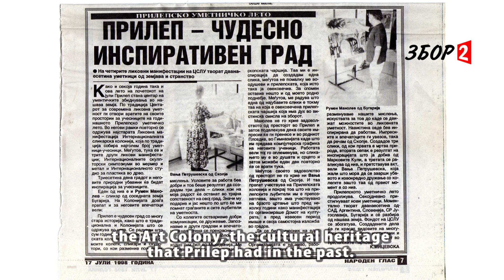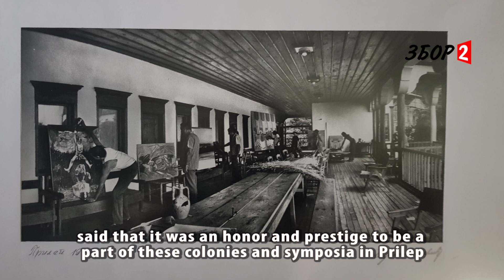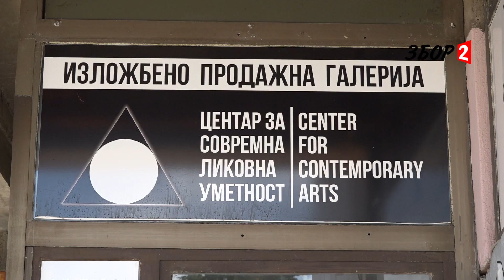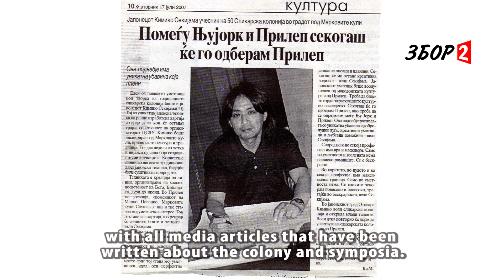ЦСЛУ - најголем уметнички амбасадор на Прилеп низ светот